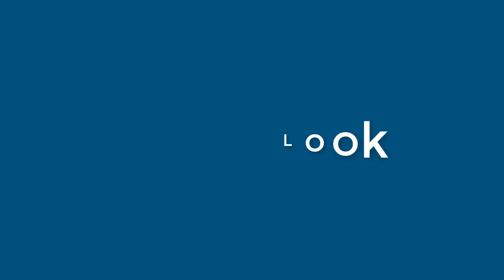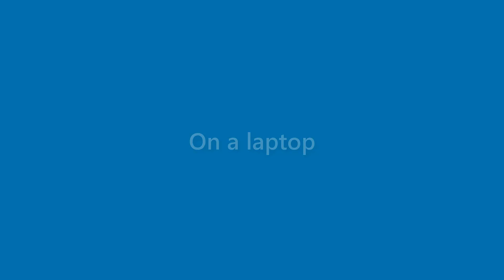Arya Robinson - appearance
Name Look - Arya Robinson - appearance. In this video we present "Arya Robinson" name look and feel in various scenarios.
This video will cover:
How does "Arya Robinson" look as a personal letterhead?
How does "Arya Robinson" look on a business card?
How does "Arya Robinson" look on a computer/laptop screen?
How does "Arya Robinson" look with different background colors?
How does "Arya Robinson" look with various fonts?